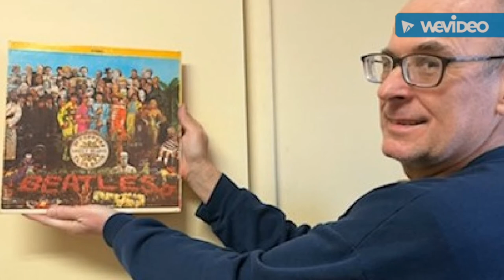the Airmail Act